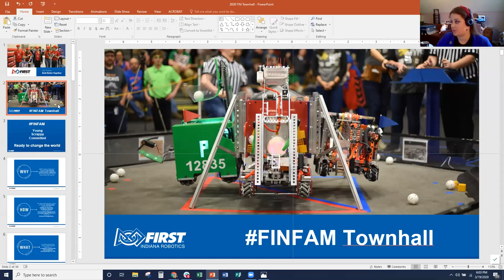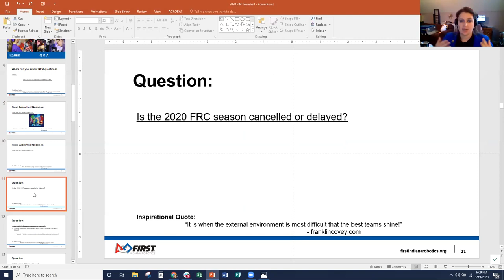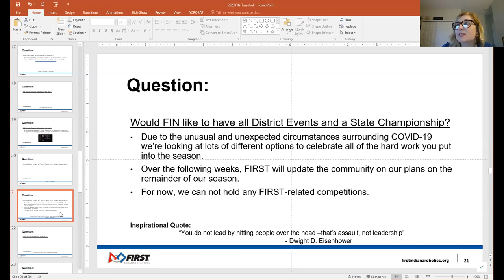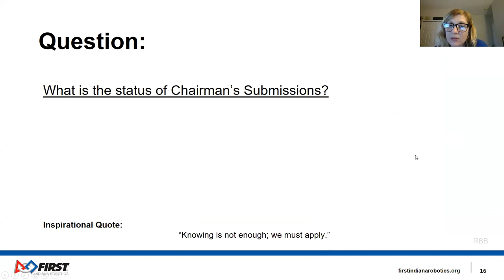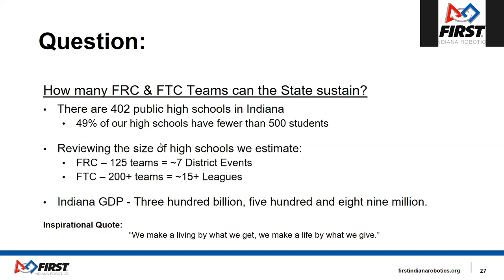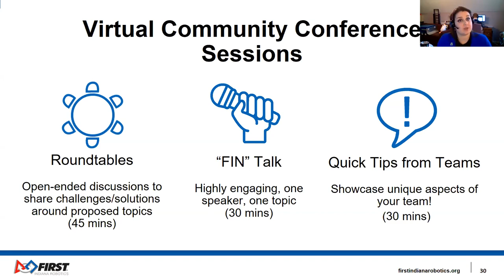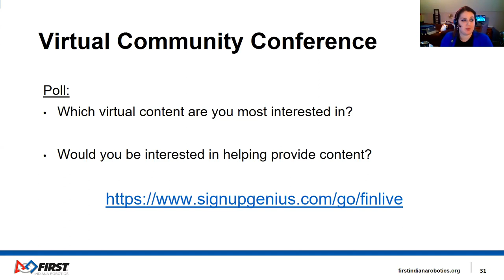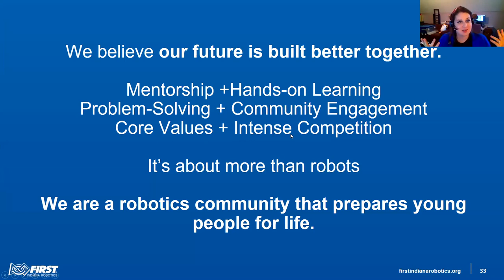FIN Town Hall 3-19-20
This is a replay of our community call with mentors and volunteers about the suspended season and our work to bring virtual content to teams.

FIN Website with resources provided by teams.